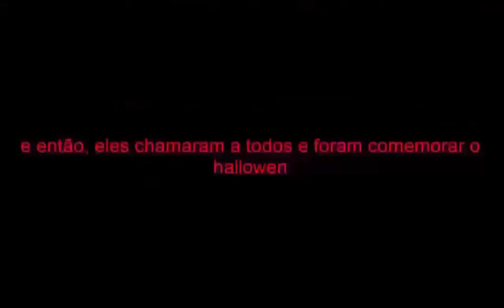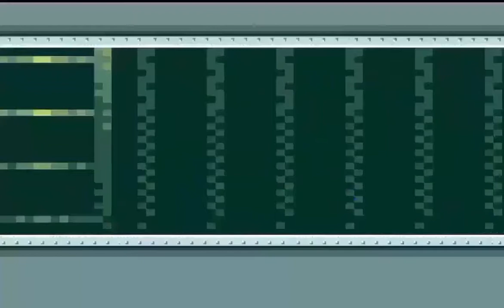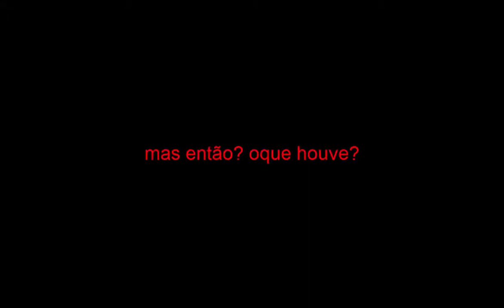Mega The Hedgehog Especial de Hallowen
pessoal, este vídeo também vai ser um episódio piloto, para uma nova série do Canal. Espero que gostem do vídeo :-)